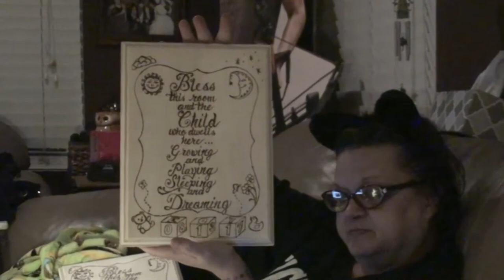SHE NEVER REMINDS ME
Kevin: 49drummers
                    Megan: meganceciliacoyne

Ads Banner on Mountains Background - Green Screen Free